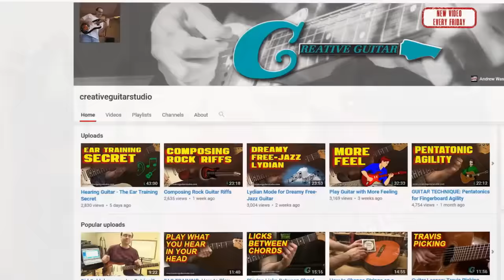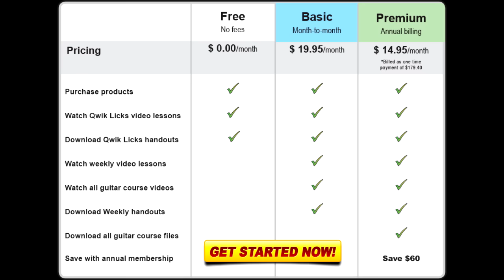Guitar Teacher from Hell